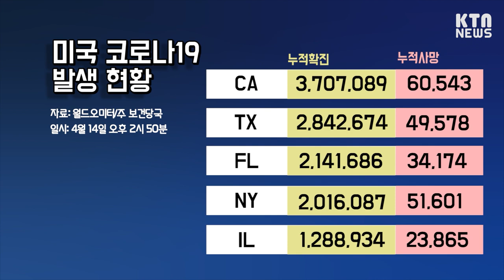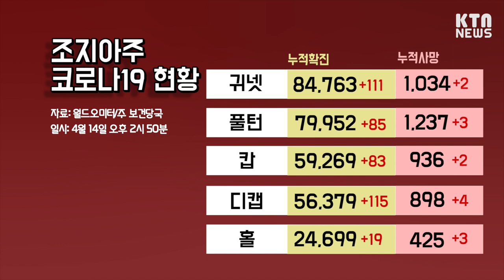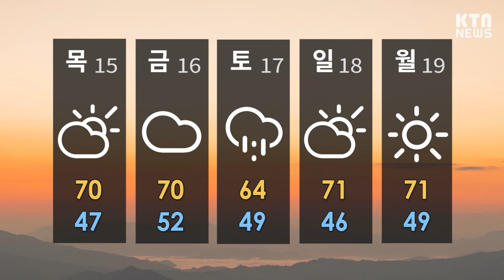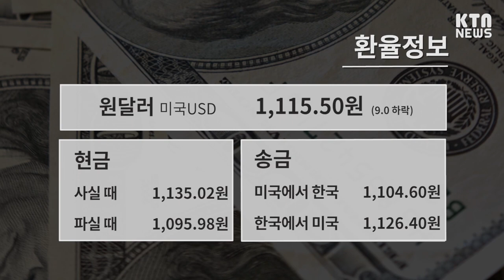KTN News | 애틀랜타 한인회·18개 한인 단체, 공조 필요성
1. 00:00 애틀랜타 한인회·18개 한인 단체, 공조 필요성
2. 02:30 둘루스 한인 남성, PPP 부정 대출 관련 의혹 받아
3. 03:17 애틀랜타시, 관내 도로 75% 제한 속도 25마일 구간 확대
4 03:46 오늘의 코로나 19 현황
5. 06:09 KTN 단신뉴스